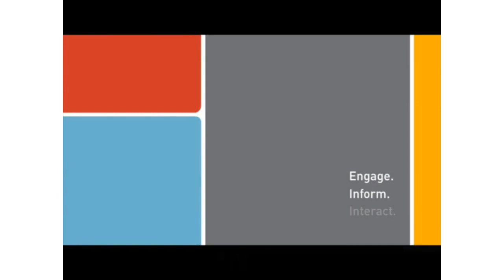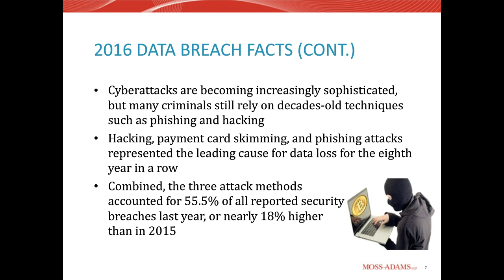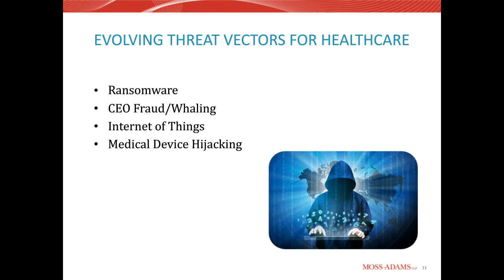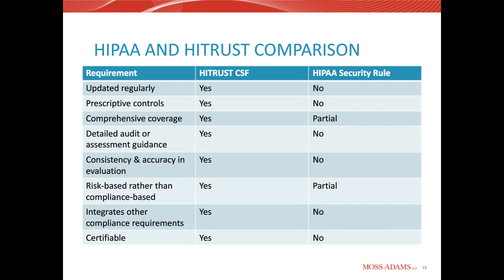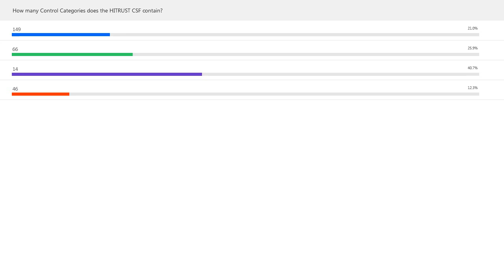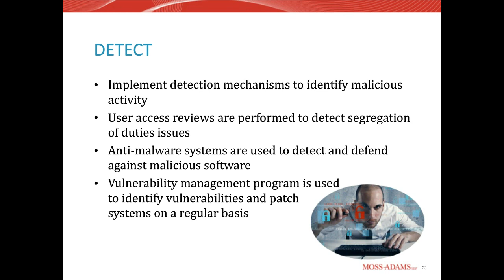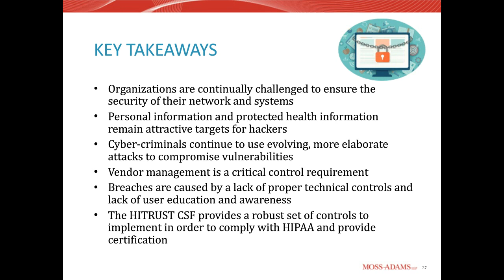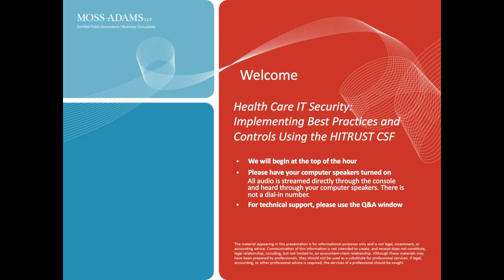Health Care IT Security: Implementing Best Practices and Controls Using the HITRUST CSF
A Moss Adams webcast presented by Kevin Villanueva and Troy Hawes on April 27, 2017.

The HITRUST CSF helps health care organizations advance their regulatory compliance and risk management practices. To further strengthen these programs, organizations must also understand which types of risk and compliance requirements to test against.

In this complimentary webcast, we’ll review the benefits of HITRUST CSF certification, best practices for compliance and risk-based audits, and recommended assessments for identifying potential vulnerabilities.